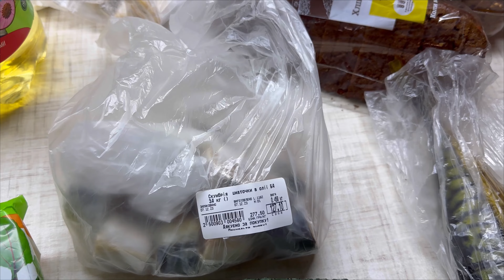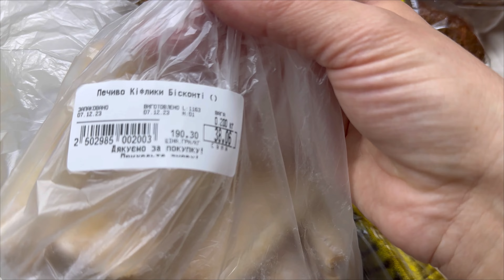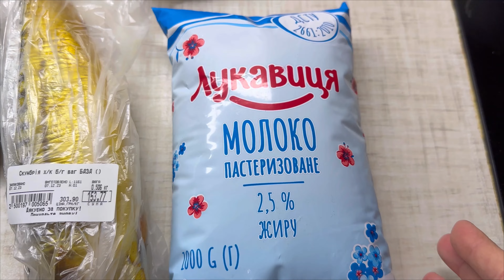ПІСТНЕ ПЕЧИВО// ЗАКУПКА ПРОДУКТІВ// ТОРТИК НА СВЯТО//МОТИВАЦІЯ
Рецепт печива🍪🍪🍪
100мл води
60 мл рослинної олії
100гр цукру
Дрібка солі
Ванілін або ванільний цукор
60 гр какао
150 гр борошна
Розпушувач тіста
Цукрова пудра